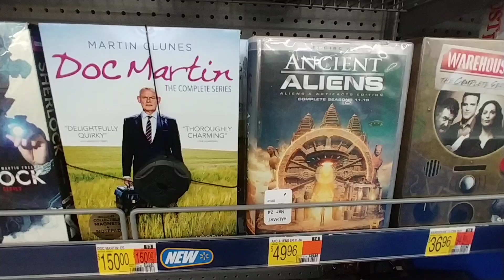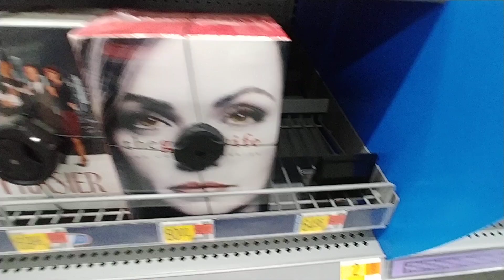Best of TV Series at Walmart - June 2024